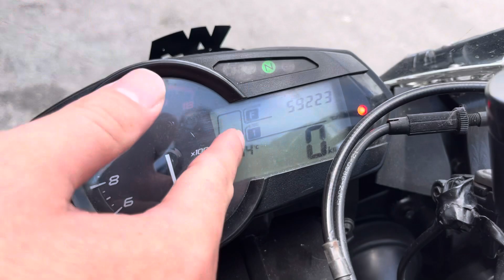2014 Kawasaki Ninja ZX636 RM39800 For Sale Icity Motoworld